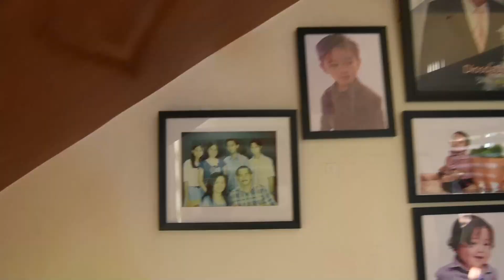Valencia Christmas Party 2023 + Short Video sa Fram ni Idol Romeo